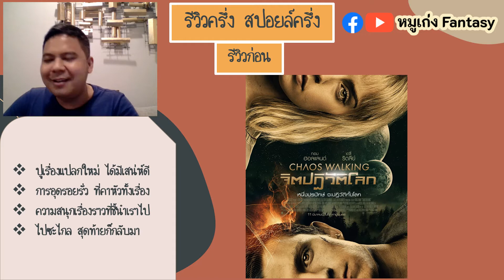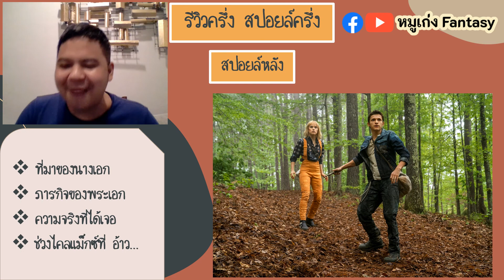รีวิวครึ่งสปอยล์ครึ่ง | Chaos Walking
สวัสดีครับ กระผมชื่อ เก่ง ครับ ^0^
นี่คือช่อง Contents พูดคุย เกี่ยวกับ หนัง, อนิเม แนวแฟนตาซีเป็นหลัก
ใครที่มีความชอบหนังหรืออนิเมแนวเดียวกัน
อย่าลืมมาพูดคุยกันนะครับ^___^

เพจเฟซบุ๊กก็มีนะงับ